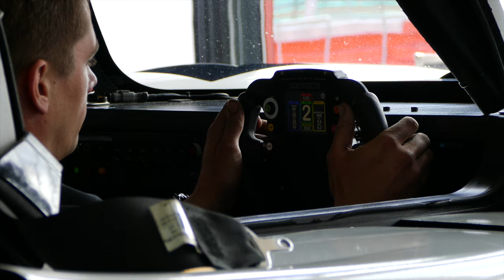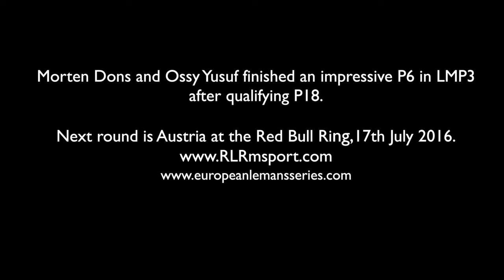ELMS race Imola 2016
RLR Msport with Mike Smith Motorsport compete in the Imola round of the European Le Mans Series 2016